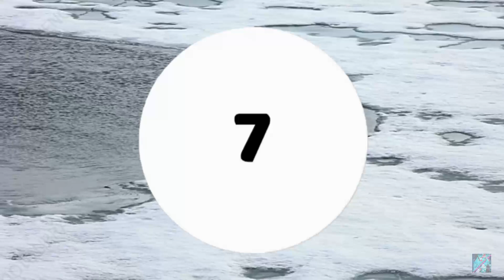7 Datos sobre los Osos Polares 🐻que no sabias😮